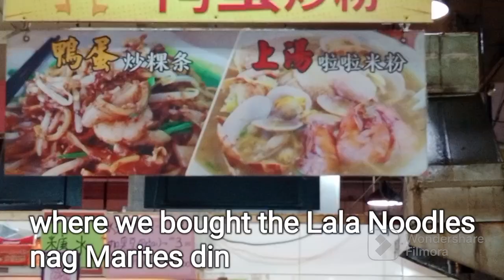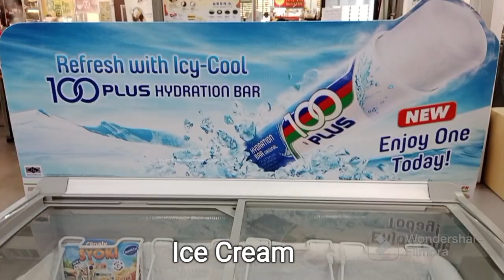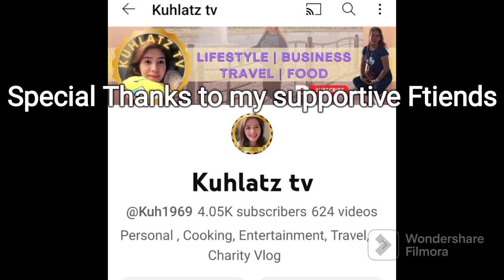Lala Noodles Soup (Asian shell clams) // The Survivor GrandMa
Lala is an Asian Shell Clams
It can cook spicy, soup, or mix with noodles by chinese